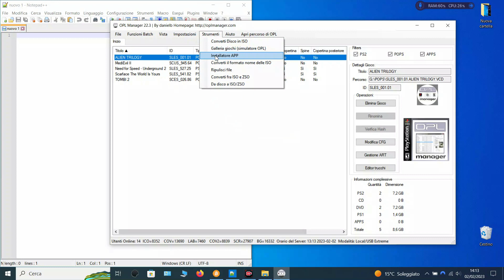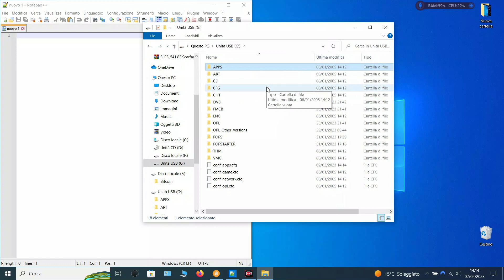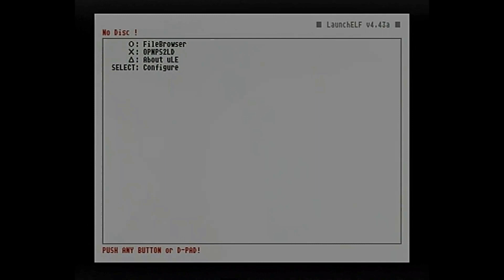Usare Selettore di Lingua su OPL (HWC_Language_Selector_v2.2) PS2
ciao a tutti oggi vi mostro un APP molto utile  per le persone che non giocano in lingua inglese
HWC_Language_Selector serve a emulare una lingua diversa sulla PS2 in modo da poter giocare ai nostri
giochi nella nostra lingua, questo funziona su quei giochi che nelle impostazioni di gioco non è possibile
cambiare la lingua anche se è presente all'interno del gioco come ad esempio Scarface the world is yours e molti altri giochi PS2

00:00 | introduzione
00:23 | installare HWC Lenguage Selector
01:42 | Funzionamento APP su PS2